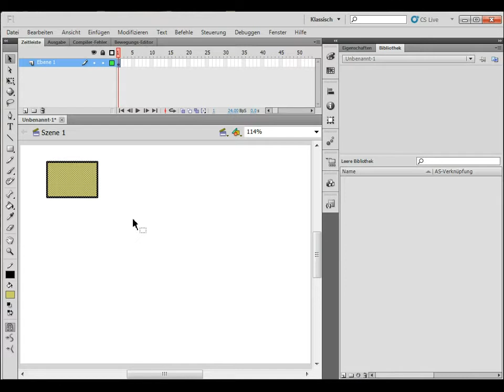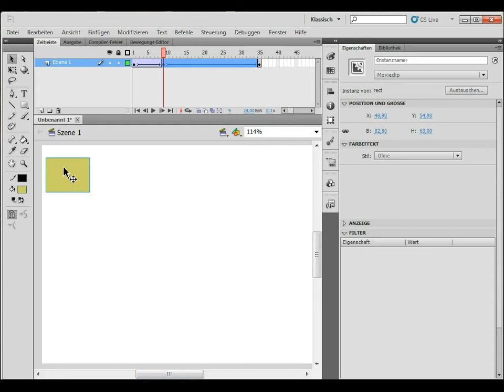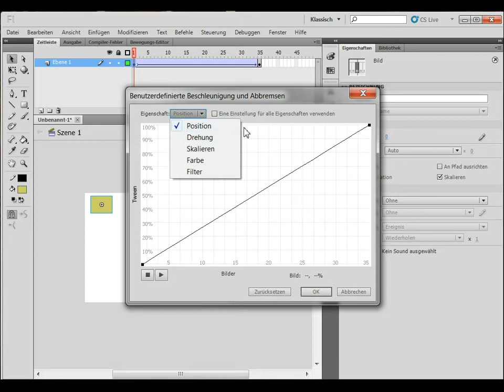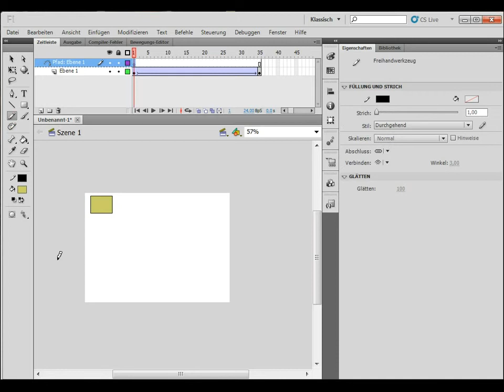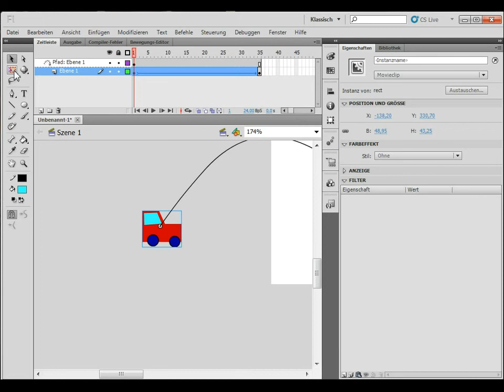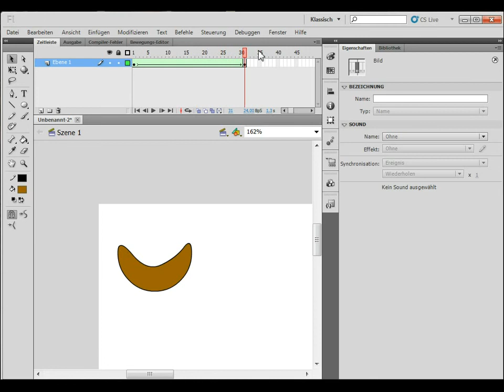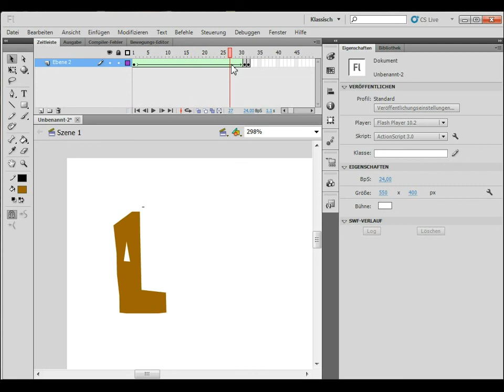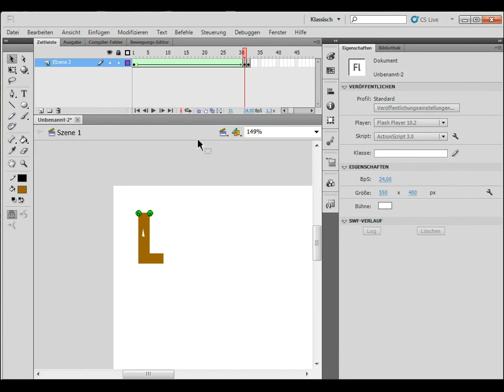Flash Tweeing Arten Tutorial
Zweiter Teil meines Tutorials über Flash Tweening Animationen. Hier wird das klassische und das Formtween erklärt, sowie einige Besonderheiten im Bewegungstween.